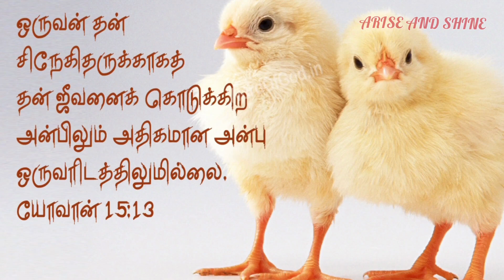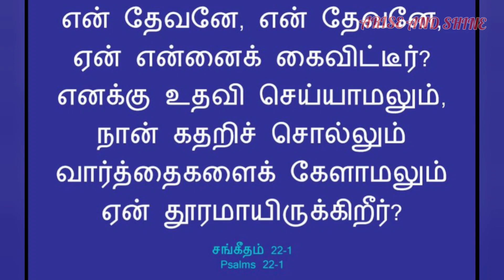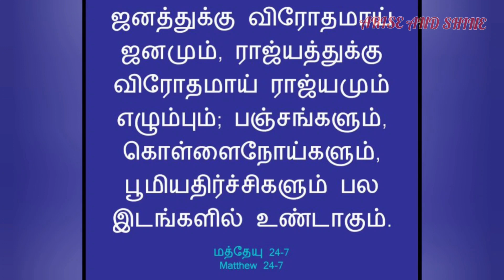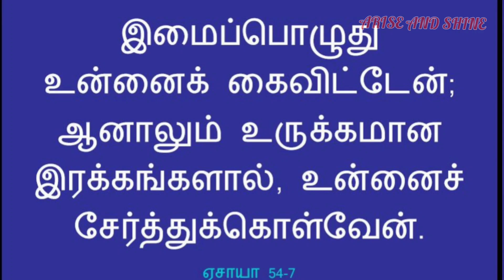என் தேவனே! என் தேவனே! ஏன் என்னை கைவிட்டீர்/நான்காம் வார்த்தை/Fourth word of Jesus/Arise and Shine